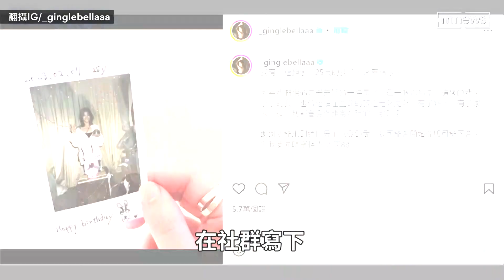曹佑寧爆熱戀王淨！ 逛街被巧遇、IG藏4大曖昧巧合｜鏡速報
近日有網友在Dcard追星版發文透露，過年期間在年貨大街巧遇曹佑寧和王淨，內心感到意外「想說他們怎麼會走在一起」，接著開始柯南辦案，從兩人的IG照片中發現4大共同點。